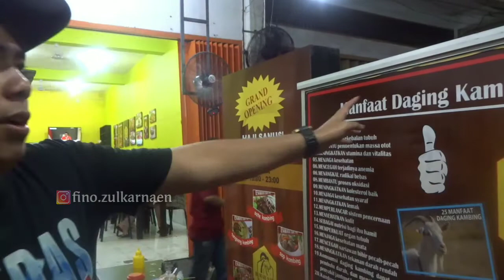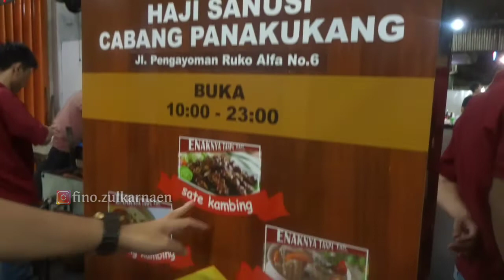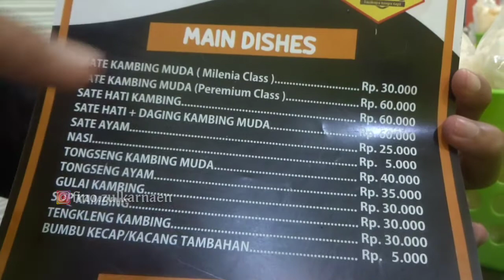LEZAT DAN EMPUK BANGET SATE KAMBING MUDA HJ. SANUSI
haloo men.. jadi selama saya di makassar baru kali ini saya coba makan sate kambing sama gulai kambing. dan ini tempatnya baru beberapa hari kemarin grand opening.
namanya sate kambing muda haji sanusi, lokasi nya di jl pengayoman makassar men.
jadi ada beberapa menu kambing yang di sajikan disini, mulai dari sate kambing, tongseng, tengkleng kambing, sop dan gulai kambing. harga nya sendiri mulai 25rb an.

dan setelah saya coba ternyata sate kambing muda haji sanusi ini enak banget men. aroma hamis kambing nya itu gak bau dan daging nya empuk banget. di makassar sendiri banyak penjual sate kambing, mulai dari sate kambing bumbu kacang, sate kambing lilit, sate kambing guling, sate kambing lilit, sate kambing bumbu kacang.
sate kambing muda haji sanusi sendri mempunyai rasa yg berbeda dan ini menjadi salah satu tempat kuliner baru di makassar.
gulai kambingnya juga gurih dan empuk banget daging sampai jeroannya.
cara membuat sate kambing agar sate kambing empuk itu gak sembarang men, kayaknya harus punya pengalaman banyak men.
dan kesimpulannya...
Empuk dan Lezat banget sate kambing haji sanusi